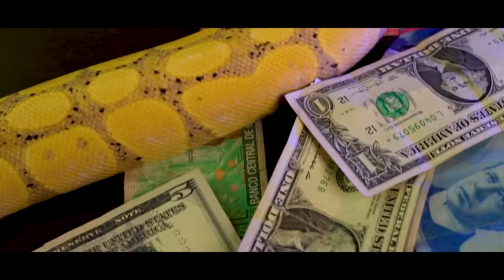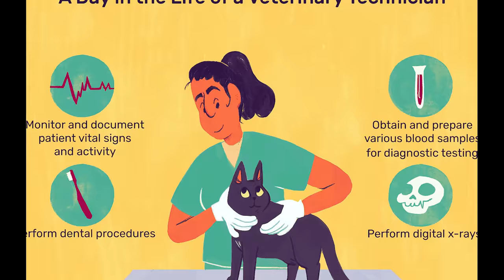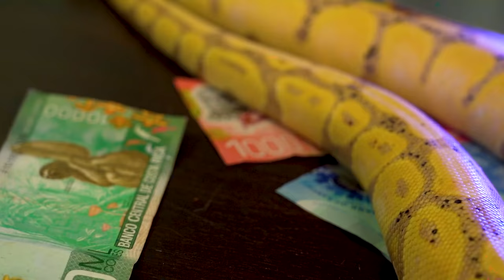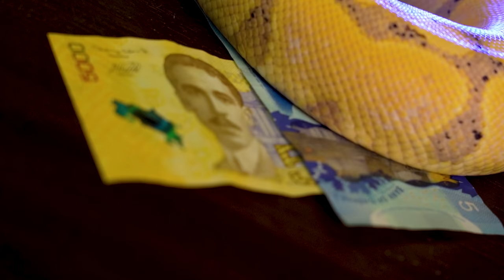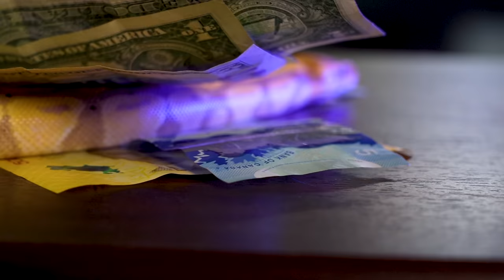5 Ways To Make REAL MONEY With Reptiles | Not Chump Change, An Actual Career!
Reptiles are our passion, but what if you could make money with reptiles, an actual career breeding reptiles or animal medicine, an influencer or something else?

Adam Wickens
221 Glendale Ave
L2T 4C4
Canada

Main Camera
Main Lens
Backup Camera
B Roll Lens